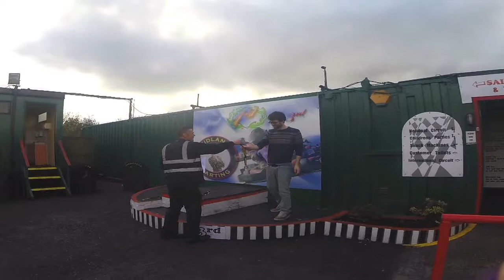Go Karting Oct 2014 - Greg cheated